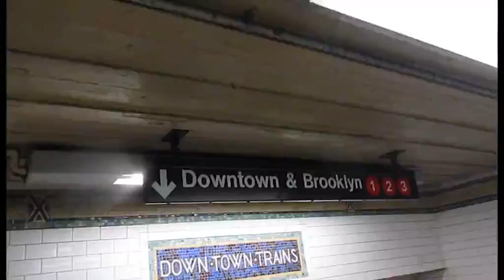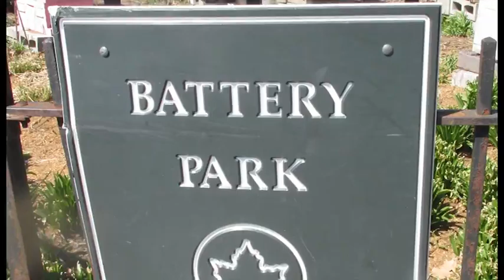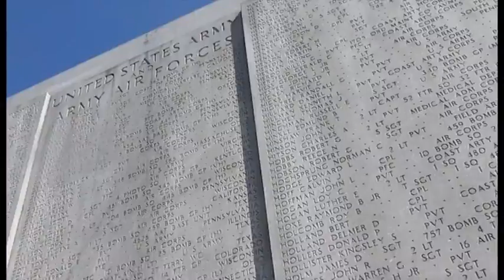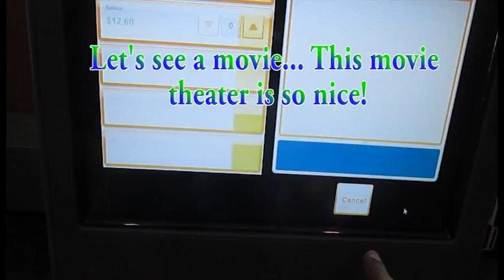JT Does NYC: Battery Park City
Hey guys! I had so much fun in Battery Park City! I really about a whole other side of NY that I didn't know exsisted! I got to see the Statue of Liberty and I walked in the famous Battery Park! Come along on my journey and explore BATTERY PARK CITY with me!

In the comments below, tell me me what other videos you guys want me to make.
Give this video a huge thumbs up if you like my content and you want me to keep making more videos!

Are You A Fellow Subscription Box Junkie?!